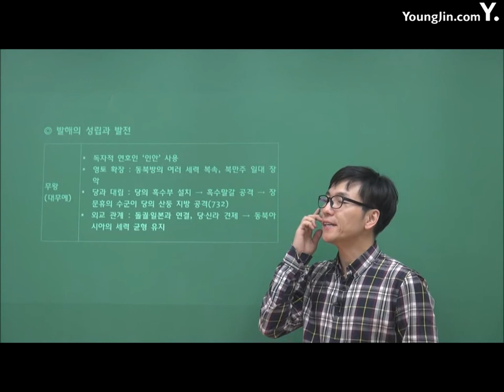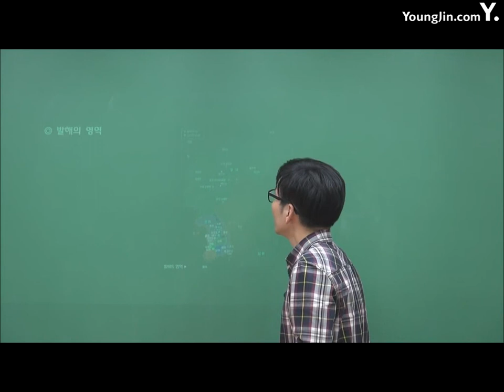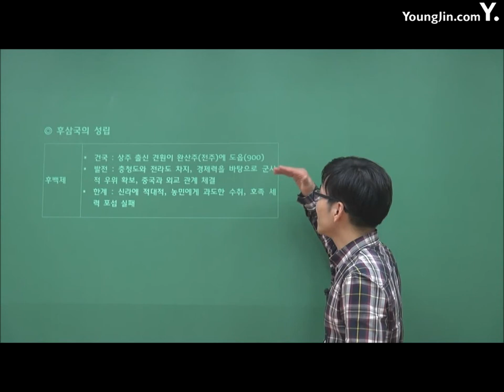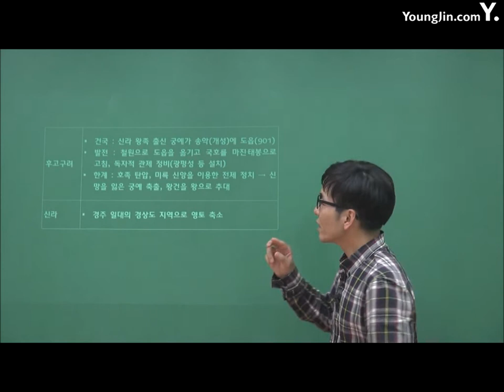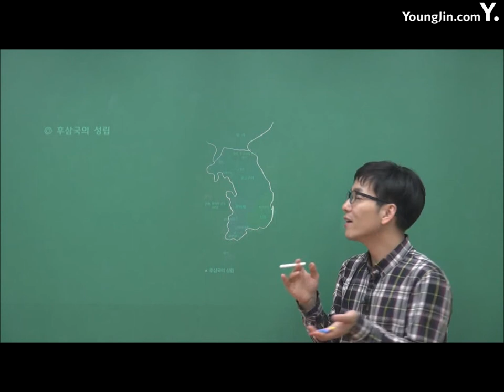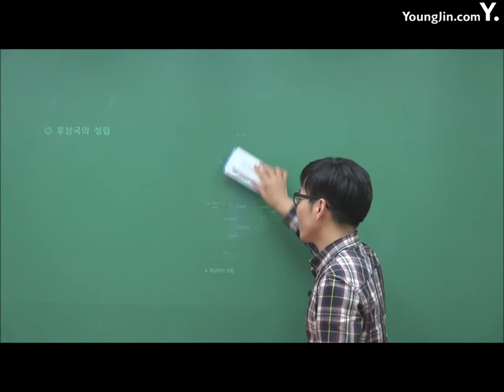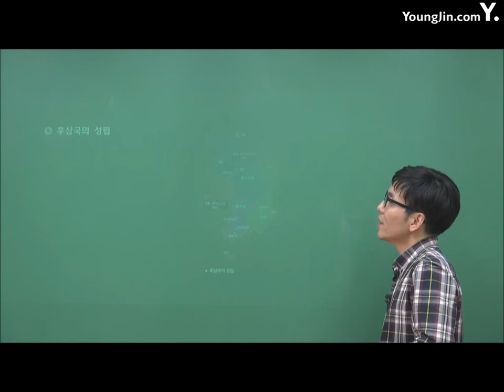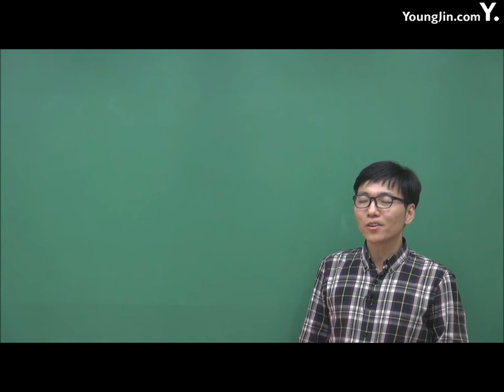PART2 고대4